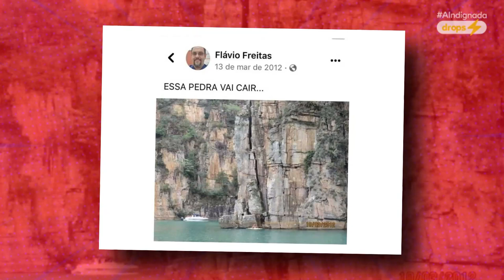ACIDENTE EM CAPITÓLIO | A BUSCA DA MÍDIA POR CULPADOS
Uma tragédia dominou o noticiário logo na primeira semana de 2022: o desabamento de um bloco de pedra, na Lagoa de Furnas, em Capitólio(MG). O acidente resultou na morte de 10 turistas que ocupavam uma lancha e 32 feridos.

Imagens surpreendentes de uma rocha se desprendendo do cânion e atingindo três lanchas viralizaram na internet e inflamaram o debate sobre quem seria o culpado pela tragédia.

Uma pergunta difícil de responder: quem é o culpado pelo acidente?